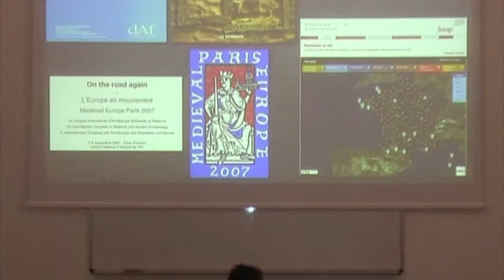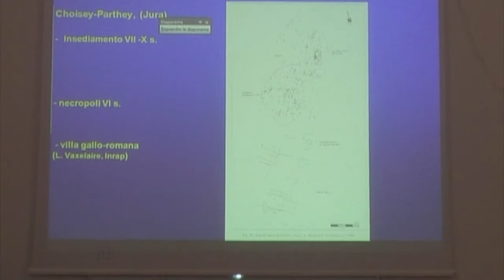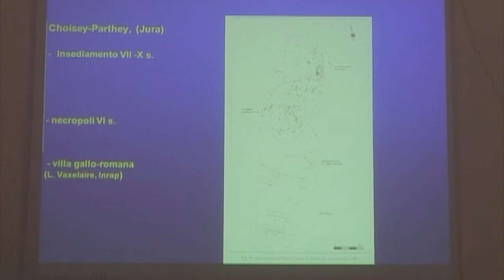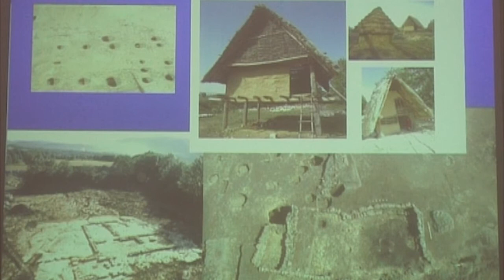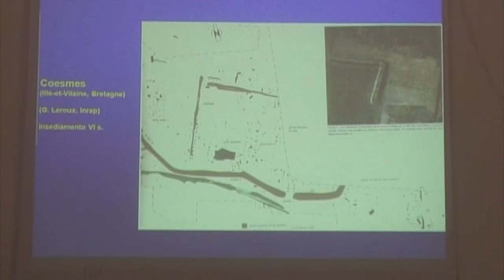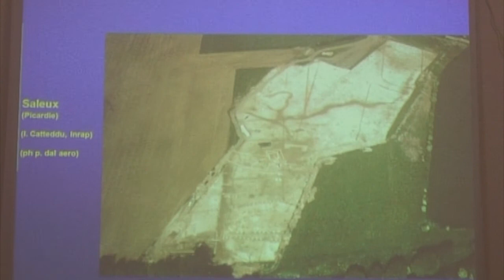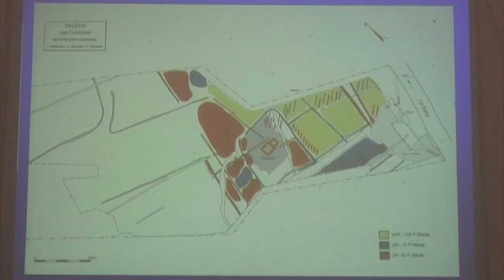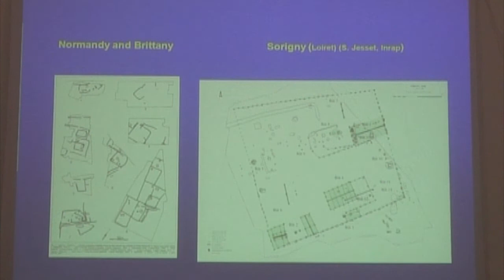01 Insediamento rurale tra V e X secolo - I. Catteddu (parte 1)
Seminario aperto "Insediamento rurale tra V e X secolo. Strategie di ricerca e forme del popolamento. Francia e Italia a confronto"
Lunedì 23 maggio 2011 ore 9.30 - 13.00, Siena, Collegio Santa Chiara, Aula Meeting

Ne discutono:
- Paolo Delogu (Università di Roma La Sapienza)
- Isabelle Catteddu (Université Paris 1 Panthéon-Sorbonne. INRAP)
- Marco Valenti (Università di Siena)